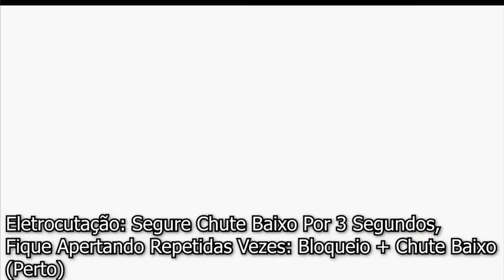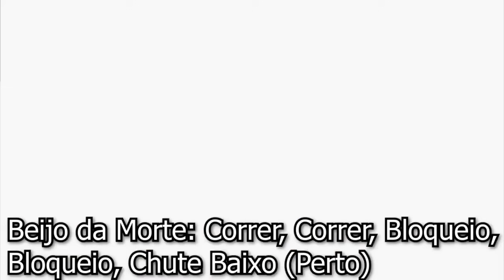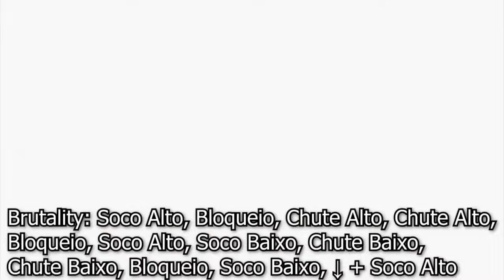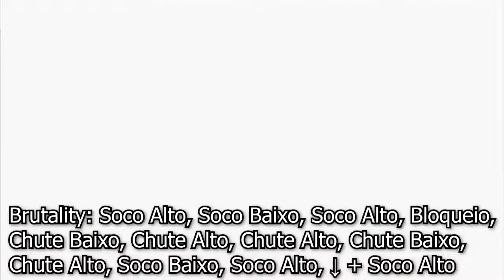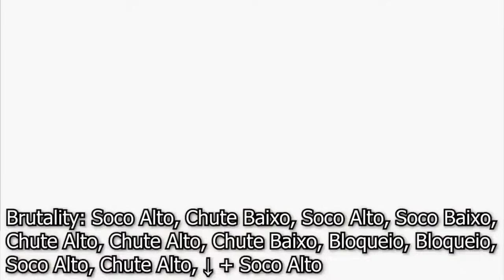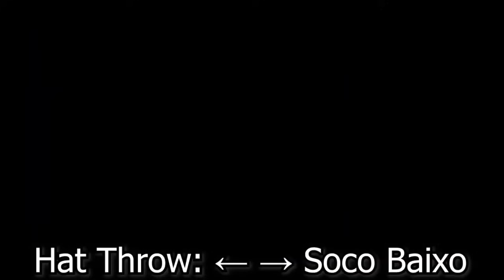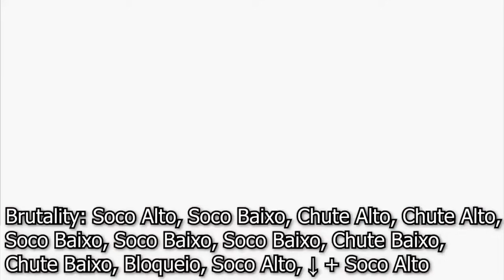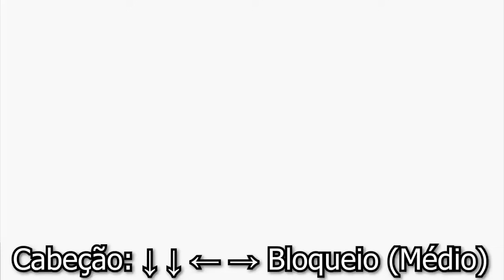MOVIMENTOS ESPECIAIS E FATALITIES MORTAL KOMBAT TRILOGY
PARCELAMOS EM ATÉ 12X